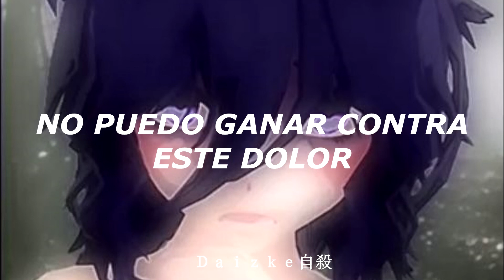Esta cancion es tan ruidosa que perderas la cordura | Magical Doctor - Maretu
"Doctor, mi enfermedad ¿podra ser curada?"
C r e d i t o s ;

D a t o s ;
Editor;
Sony Vegas Pro 17
Fuente de letra;
VERDANA
(Bold Italic)
 T w i t t e r ; ,